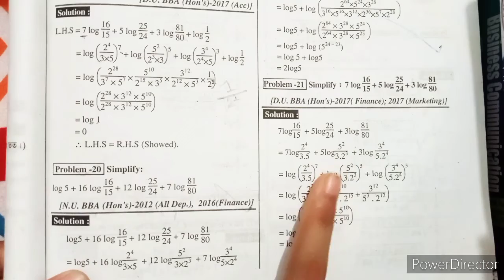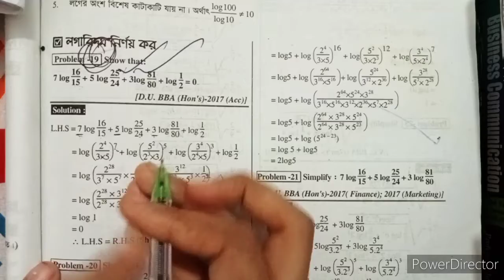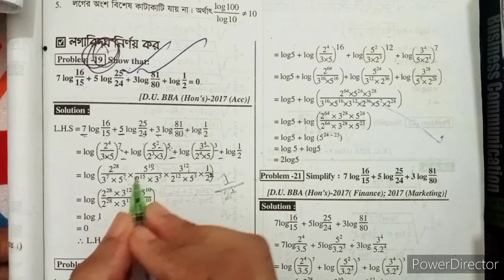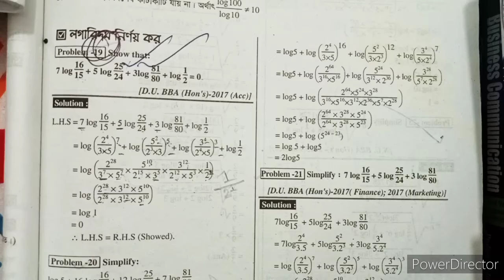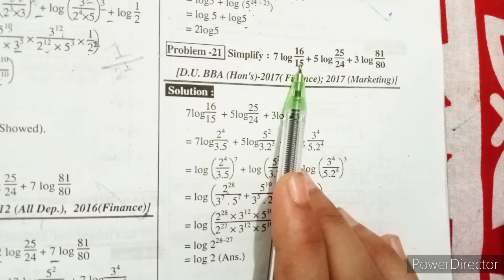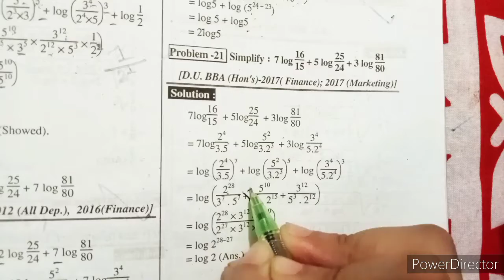Business Math( সূচক ও লগারিদম)//chapter -2 //class -3//For Hons 2nd year, National University, BBA,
Business Math( সূচক ও লগারিদম)//chapter -2 //class -3

For Hons 2nd year, National University, BBA, BBS, MBA
logarithom bba mba hons2nd year

lyla easy learn #